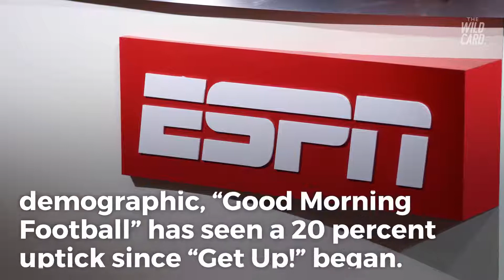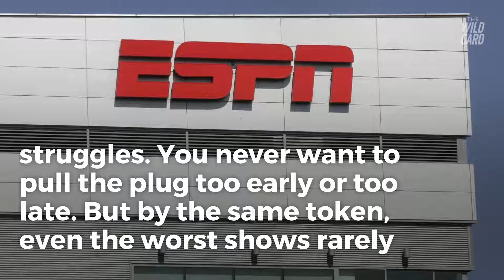ESPN's 'Get Up' Is Getting So Bad That Competitors Are Benefiting From It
ESPN's new show is getting such bad ratings that it's actually boosting the ratings for other networks.